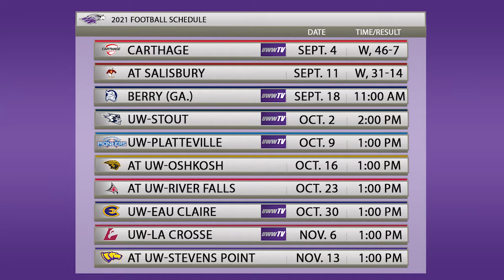Inside Warhawk Football: September 16th, 2021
Host Sam Matheny talks to head football coach Kevin Bullis to discuss all things Warhawk Football.